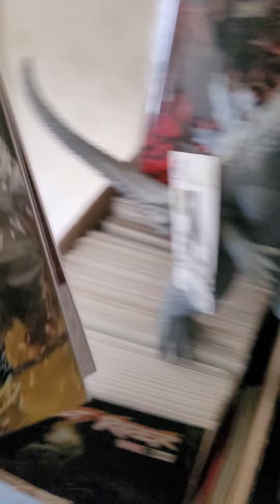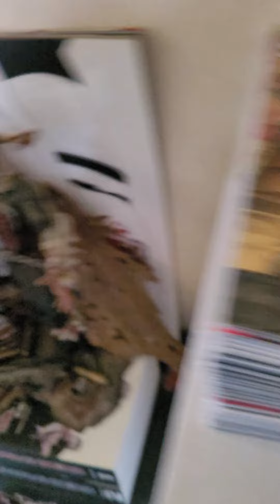Mudbutts comic book collection ✨️